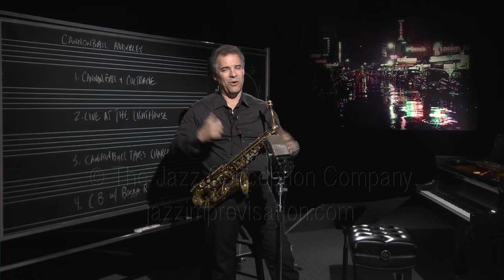Lesson Plan by Conn-Selmer Artist Jim Snidero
Alto Masters of the 50s.  Jim Snidero - Alto Sax.  Conn-Selmer artist.